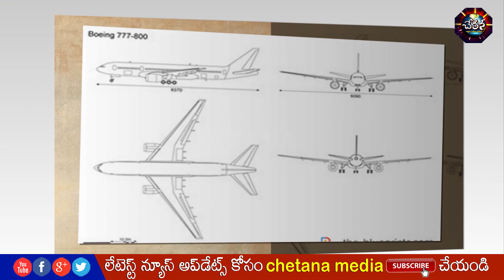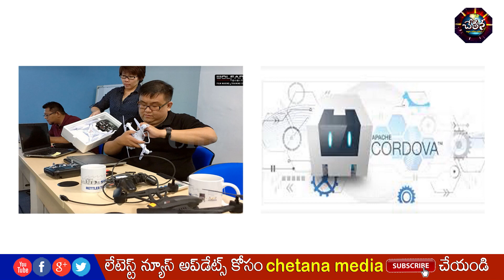"డ్రోన్"‌బాయ్ ప్రతాప్ సక్సెస్ స్టోరీ..! ప్లాట్ఫారం నుండి కోట్ల రూపాయల సంపాదన వరకు!